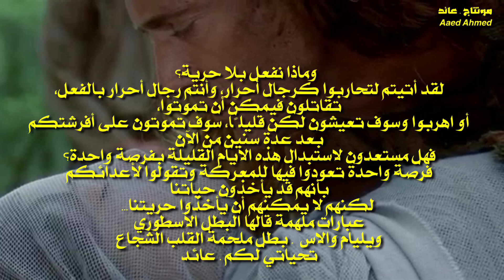القلب الشجاع . رائعة ميل جيبسون . تحية مني لكم . عائد . music from film Brave Heart . mel gibson